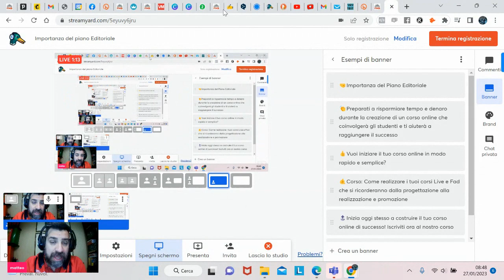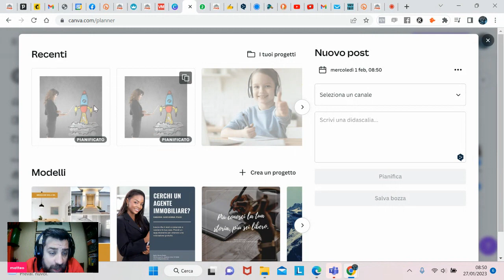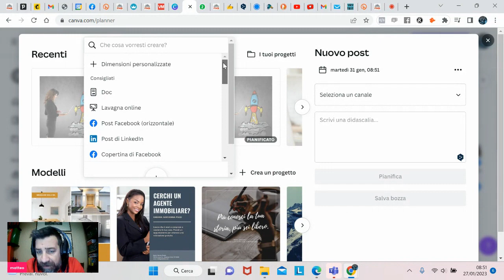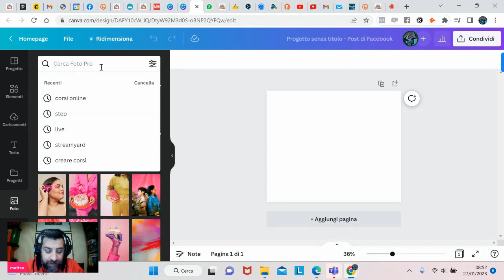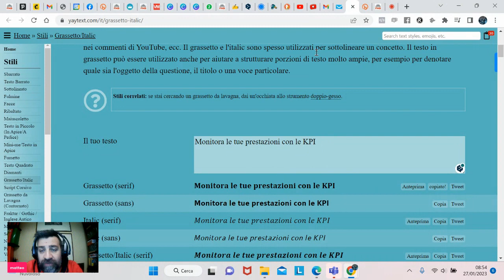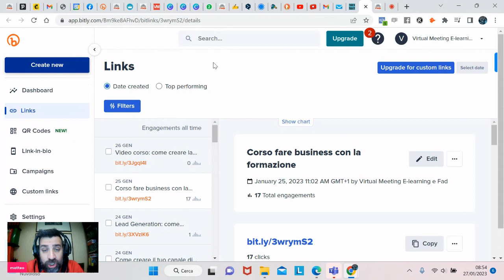L'importanza del piano Editoriale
0 Views - Feb 13, 2024 Lucio R |. 1% 214/15K
😉Stai lottando per gestire la tua presenza sui social media? Non preoccuparti, ho la soluzione perfetta per te. In questo video ti mostrerò come creare un piano editoriale e prendere il controllo dei tuoi account sui social media. Scopri come i migliori influencer hanno utilizzato un piano editoriale per aumentare la loro portata e il loro coinvolgimento in pochissimo tempo!
Se il tuo obiettivo è fare Business con la formazione scopri il ns corso completo vai al
🤙Che cosa è Formeeting E-learning:
Fai crescere la tua attività di formazione all'istante
Formeeting è la soluzione e-learning definitiva per aiutare i formatori e gli istituti di formazione a espandere la propria attività. Con la nostra piattaforma all-in-one, puoi gestire e distribuire i tuoi contenuti, creare pagine di corsi e vendere con qualsiasi sistema di pagamento e molto altro.
Preparati a portare la tua formazione al livello successivo con Formeeting!
Dimentica la gestione di dozzine di applicazioni: con Formeeting, tutto ciò di cui hai bisogno è proprio qui. Quindi preparati a rivoluzionare il modo in cui insegni e impari: il futuro dell'e-learning inizia ora!
Il futuro dell'e-learning Con Formeeting
Con Formeeting E-learning non dovrai gestire decine di applicazioni per gestire corsi live, corsi in aula, Fad.
Li consolidiamo tutti, dandoti l'opportunità di concentrarti su ciò che conta davvero: l'insegnamento.